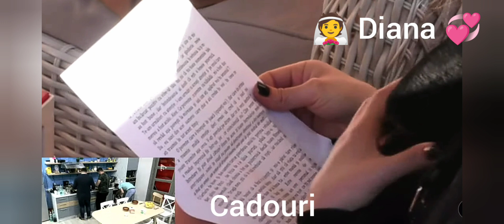‼️S-au primit cadouri‼️Cătălina a plâns, Irina a primit pachet‼️| Mireasa Sezonul 7